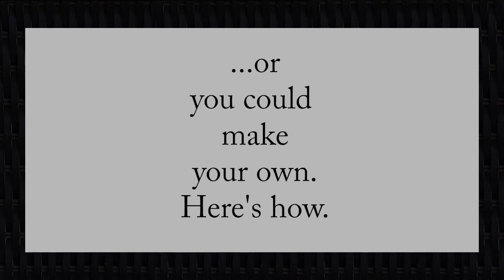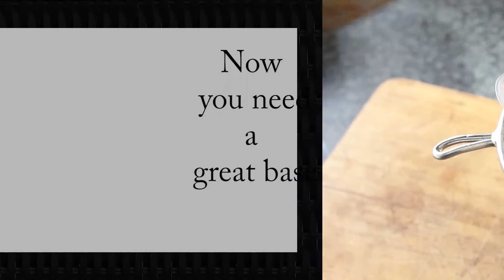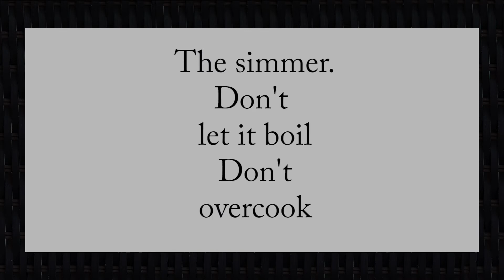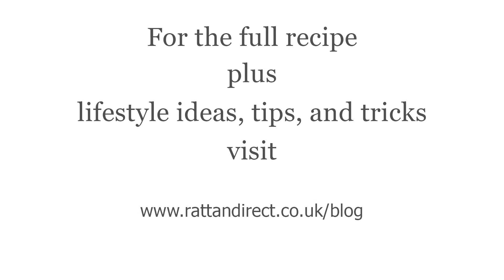The Secret To Great Soup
The secret to great soup starts with a great stock and base! A lot can go into making a hearty and delicious soup, and it's important that you take the proper steps to create your end result.